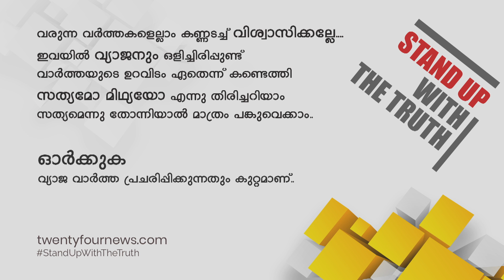വൈക്കം മുഹമ്മദ് ബഷീർ ഓർമ്മയായിട്ട് ഇരുപത്തിയഞ്ച് വർഷം